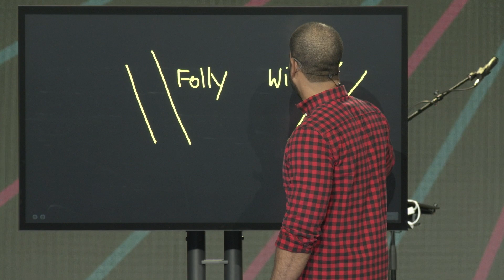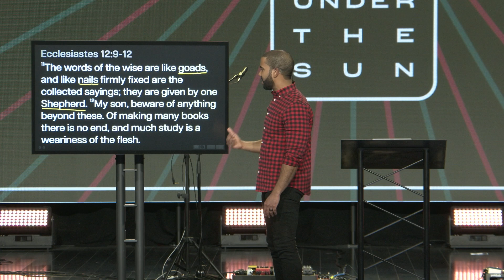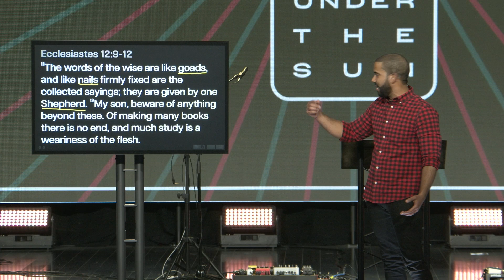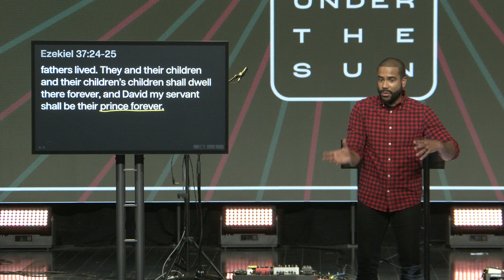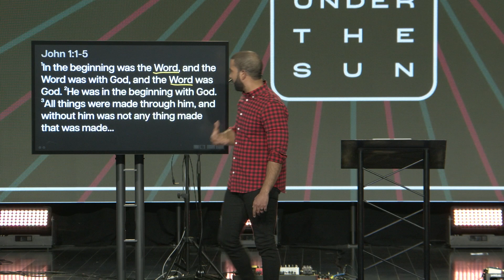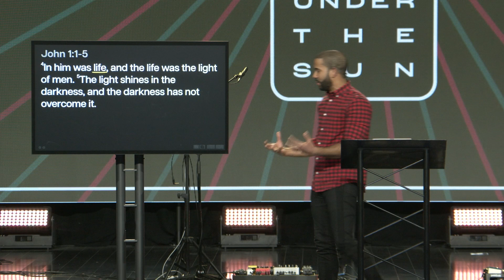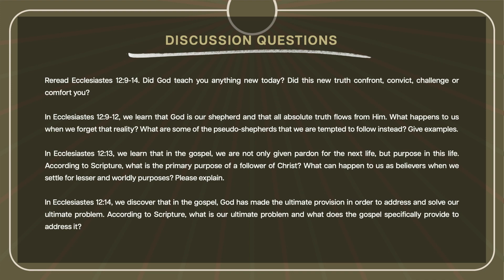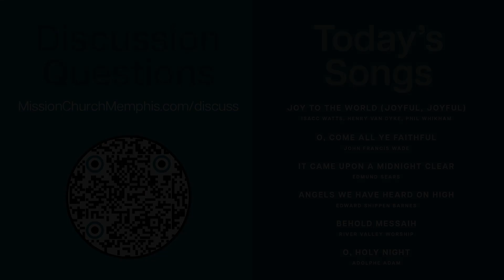Christmas Eve 2023: Ecclesiastes 12:9-14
Life Under The Sun: Ecclesiastes 12:9-14